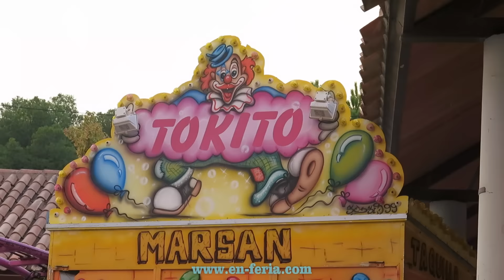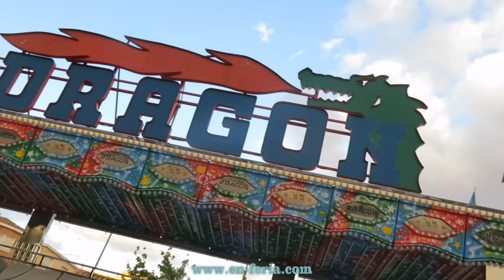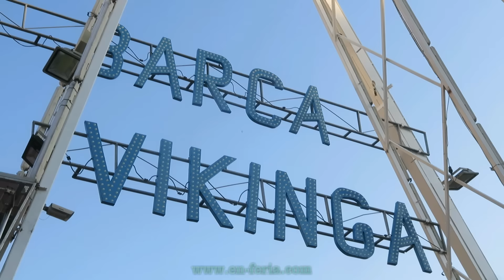Feria de Hellín 2016 - Montajes de las Atracciones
Montajes de las atracciones del Recinto Ferial en la Feria de Hellín 2016 en honor a Nuestra Señora Del Rosario.

Listado de atracciones que aparecen en el vídeo:

-Super Olla

-Super Barca Vikinga

-Pista Americana

-Camas elásticas

-Hinchable

-Rodeo Infantil

-Giro Loco

-Trenecito infantil

-Tokito

-Miniskooter

-Discovery

-Coches de choque (Autopista)

-Mundo ilusión

-Tren Valencia

-AutoRallye

-Zig Zag Pedrin

-Scalextric

-Dragon

-Rodeo Apache

-Simulador 6D

-Jumpin Star

Y muchisimas atracciones más, bingos, tombolas, puestos de tiro.